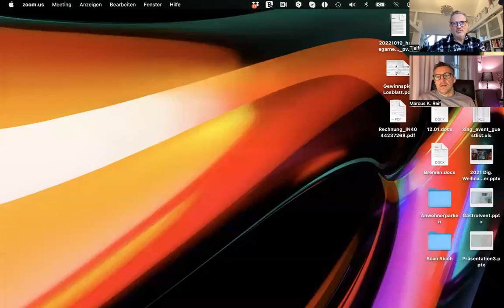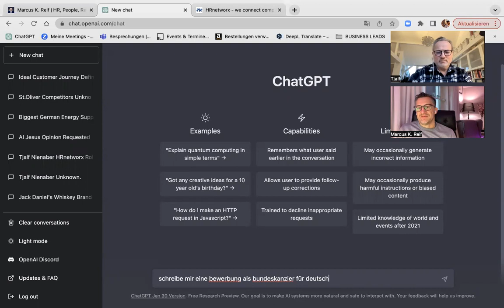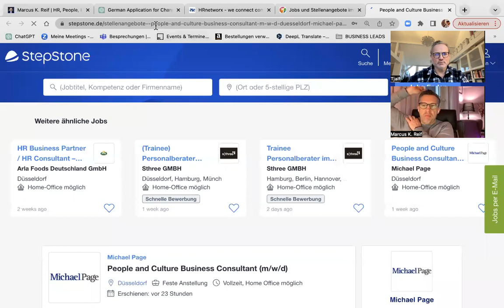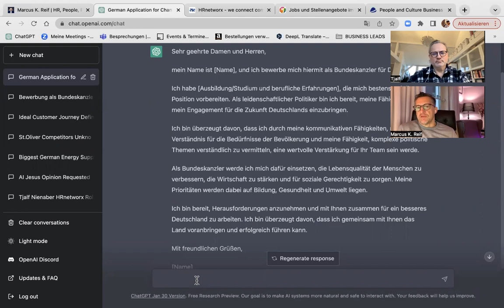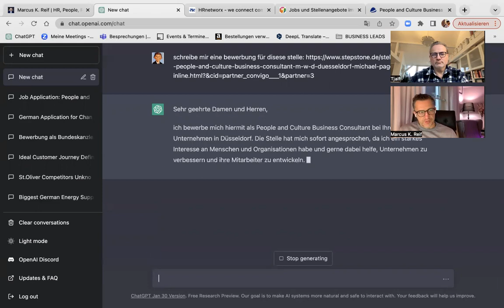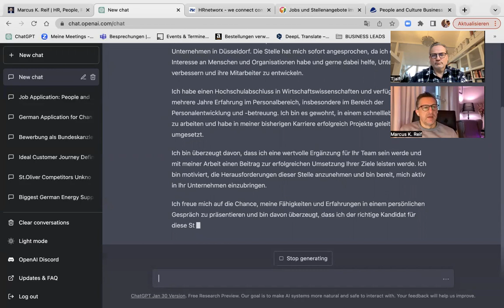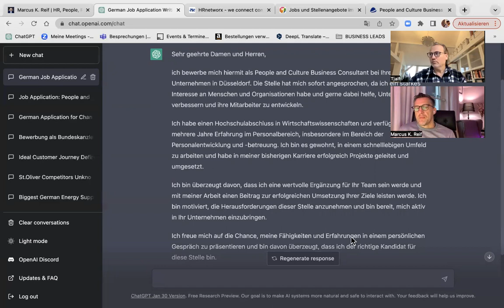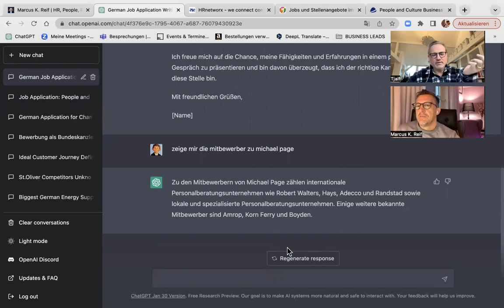Wenn die KI bessere Texte schreibt als Sie selbst – OpenAI mit dem Bot “ChatGPT”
Erleben Sie im Videointerview mit Blogger Marcus Reif und Tjalf Nienaber eine faszinierende Diskussion über den Chat-Bot GPT - ein selbstlernendes künstliches System, das mittlerweile fähig ist, Aufgaben zu delegieren und tiefgreifende Gespräche zu führen. Die beiden Experten diskutieren, wie beeindruckend GPT ist, indem sie die Erfahrung eines Bewerbungstextes für eine Personalleiterposition teilen, der vollständig von GPT generiert wurde - ohne jeglichen Kontext von Marcus. Tauchen Sie ein in die Welt von künstlicher Intelligenz und entdecken Sie, wie weit die Technologie wirklich fortgeschritten ist."